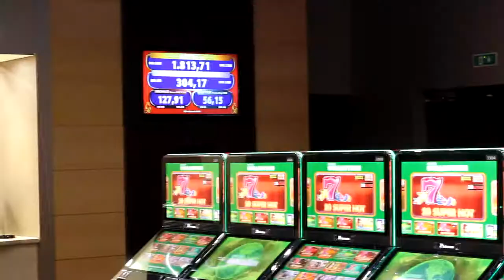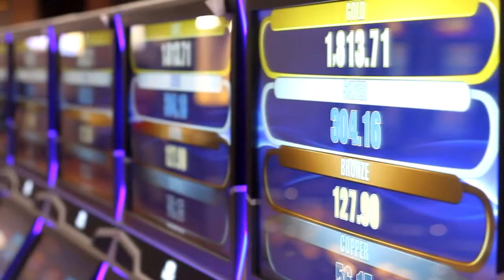CASINO ROYAL INAUGURATION